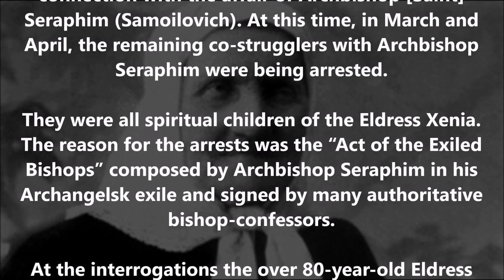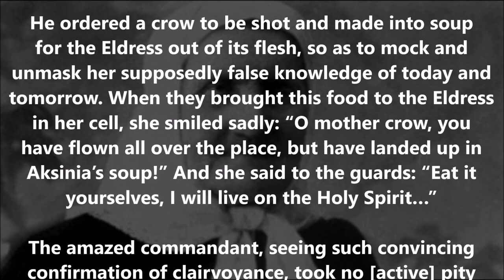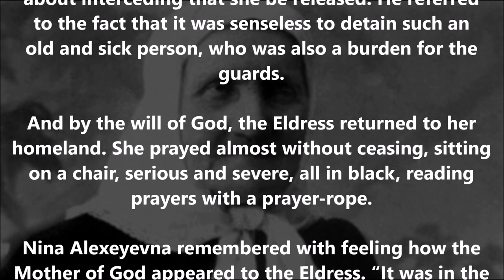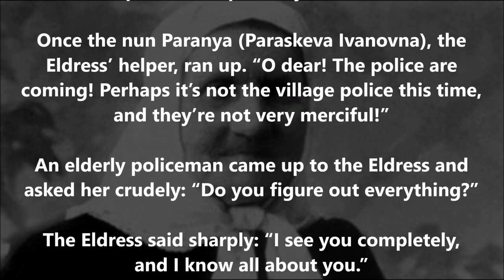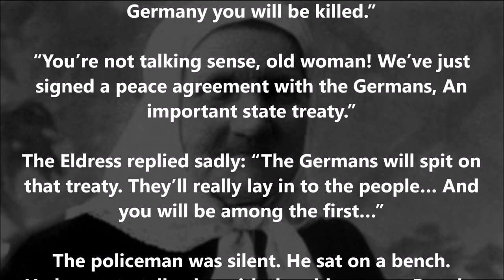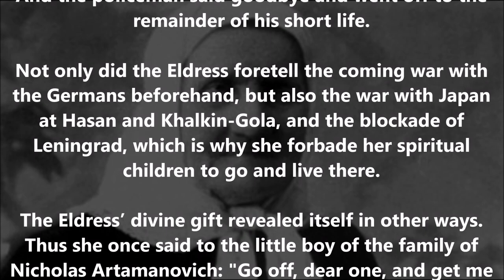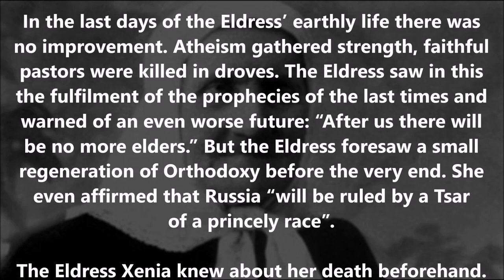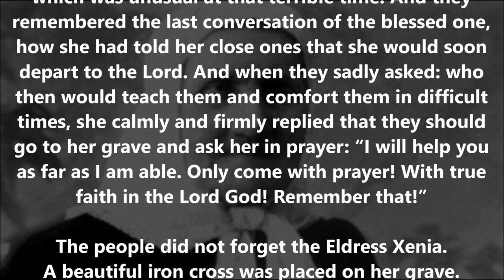Don't mess with a Orthodox Saint!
(An excerpt from the Life of Blessed Xenia of Rybinsk the hermitess, †1940. More information about the Saint can be found